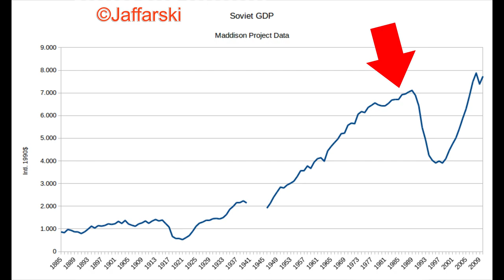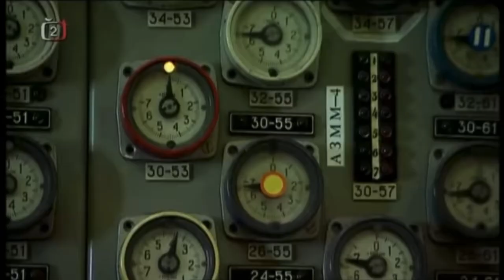Prečo a Ako sa Sovietsky zväz rozpadol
V dnešnom videu si povieme niečo o tom, prečo a ako sa Sovietsky zväz rozpadol.